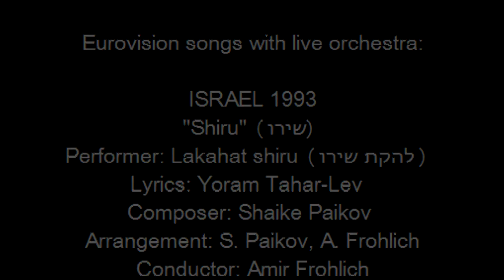שירו - להקת "שירו" (אירוויזיון 1993)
מילים: יורם טהרלב
לחן: שייקה פייקוב
עיבוד: שייקה פייקוב ואמיר פרוהליך
ניצוח: אמיר פרוהליך
שנת הקלטה: 1993